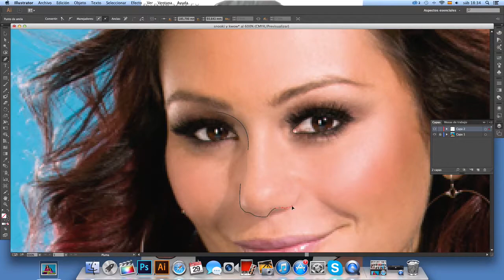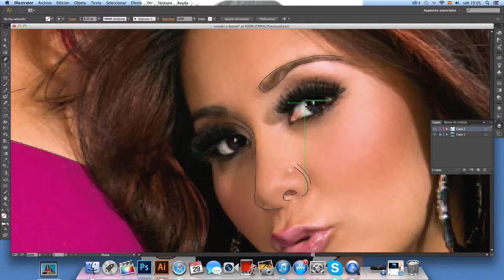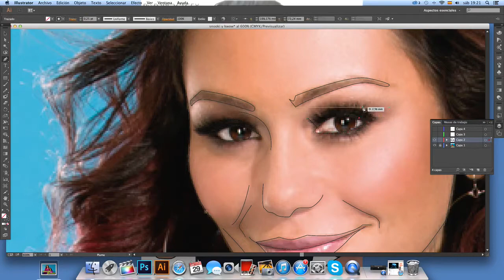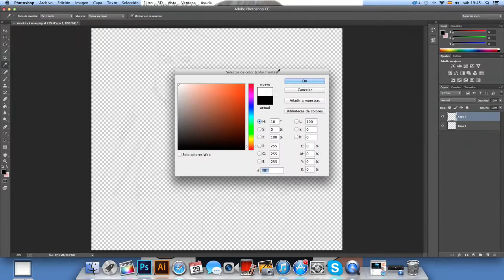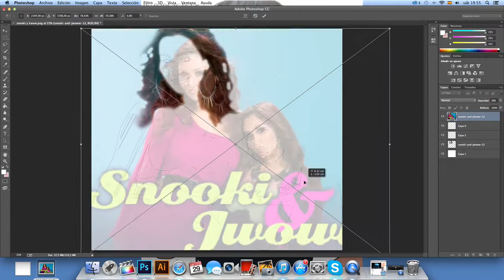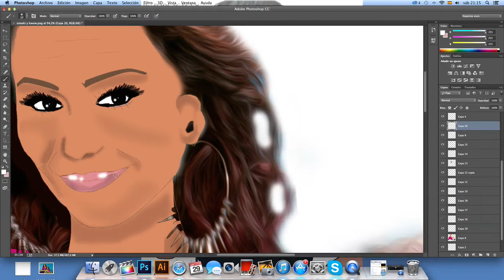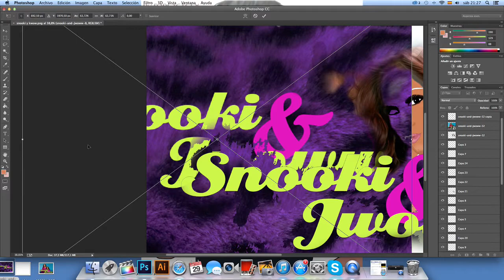snooki y jwowW Speed art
new speed art SNOOKI AND JWOWW like coment and share... favorieto to :º fiinaaall IMAAAGEE...